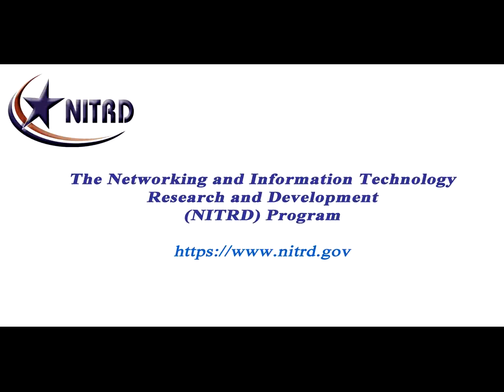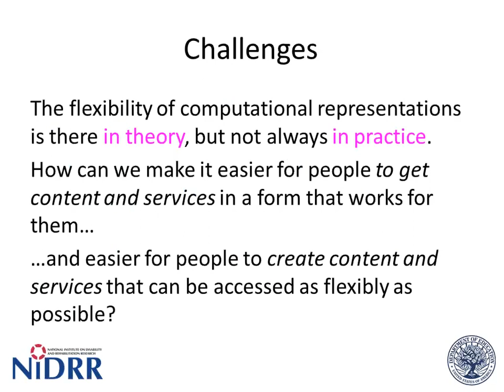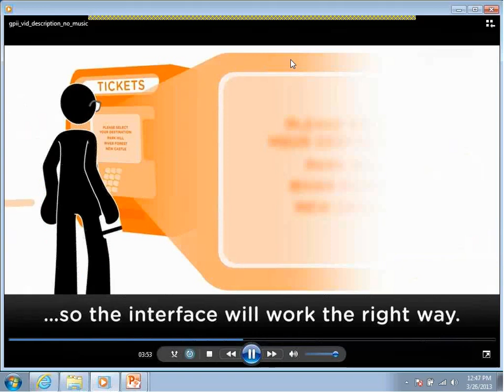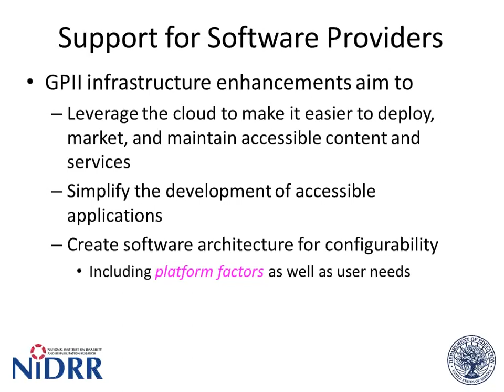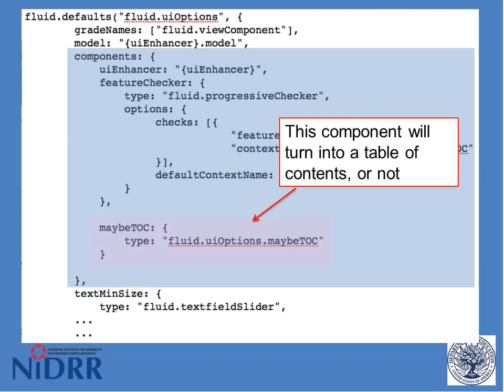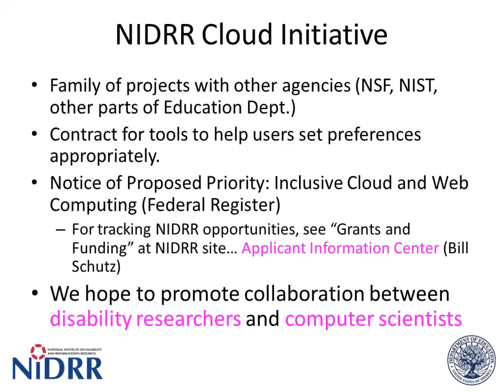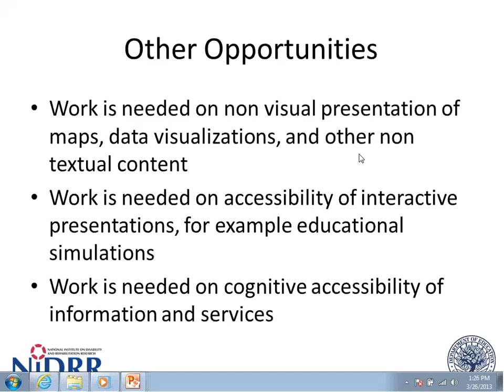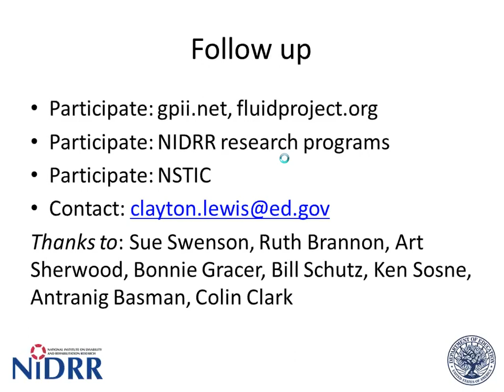Cloud Computing and People with Disabilities - Clayton Lewis, Ph.D.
About The Speaker:
Clayton Lewis, Ph.D.
Professor of Computer Science and Fellow of the Institute of Cognitive Science University of Colorado

The rise of services supported "in the cloud", on the worldwide population of interconnected computers, is revolutionizing many businesses, while providing consumers with increased convenience at lower cost. What does this revolution in technology offer to people with disabilities? This talk will describe work being done in the USA and abroad to realize the Global Public Inclusive Infrastructure (GPII.net), using the cloud to make it much easier for people to access online content and services in a way that meets their individual needs and preferences. It will also outline further implications of the cloud for improvement of services for people with disabilities, through advances in "Big Data" analytics, in data sharing technology, and in social software.